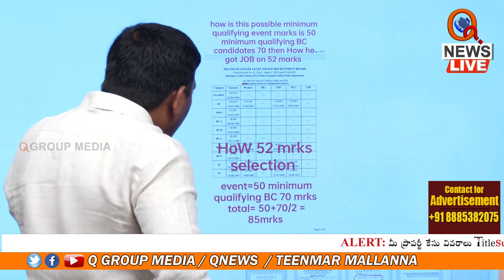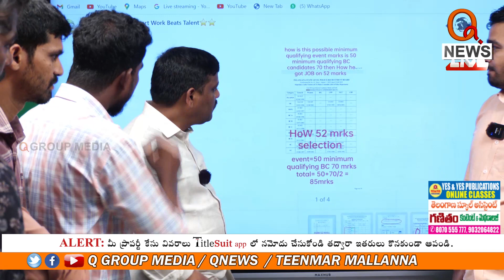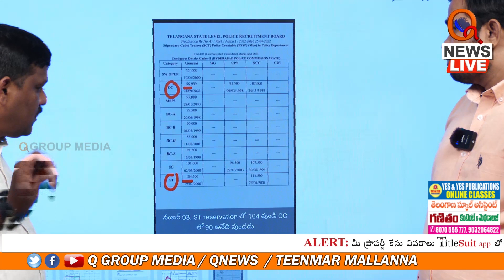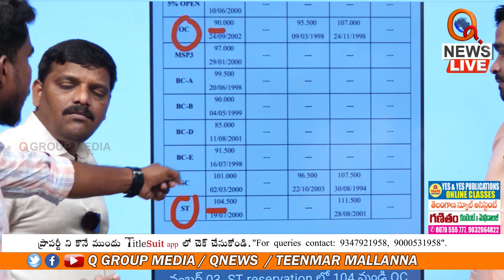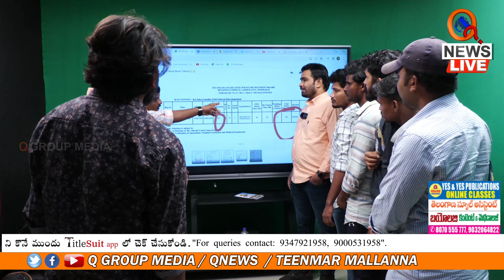TSSP అభ్యర్థులకు అన్యాయం..అడ్వకేట్ శరత్ కుమార్ తో మల్లన్న ఫోన్ కాల్ | Teenmarmallanna | Qnews